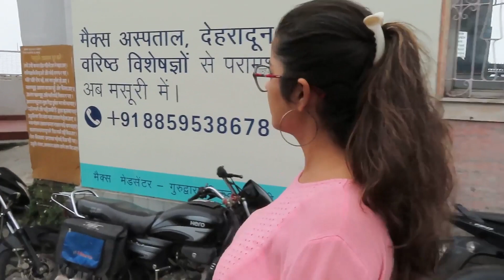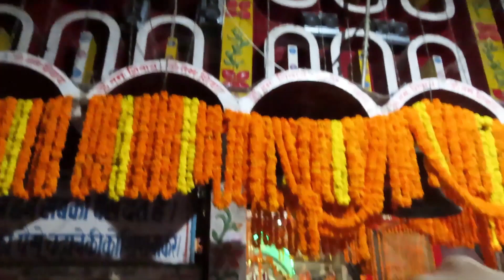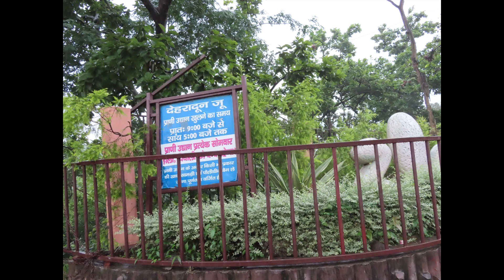Mussoorie Vlog - Travel & Food | A day trip to Mussoorie | Gandhi Chowk, Kempty Falls, Temple, Zoo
Hey everyone, so I had been to Mussoorie in the month of September & In this video, I will be sharing my experience of taking a road trip from Haridwar to Mussoorie. We spent a day from morning to evening touring in Mussoorie. Watch this video to know more!

Music Credits